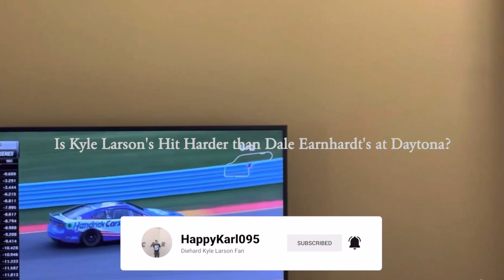Is Kyle Larson's Hit Harder than Dale Earnhardt's at Daytona?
On the final lap of the race, Kyle Larson made a hard impact on the turn one wall ending his chances for a 500 win.  The good news is that he is okay and he will be able to race next Sunday at Auto Club Speedway in Fontana, CA.  Hope he has a decent 2023 season as he will come back and win more races this season.

Also, I am doing a short video of how Kyle Larson's accident in the Daytona 500 was similar to Dale Earnhardt's 2001 wreck despite the latest safety advances within the past decade.

If you want to view more 2023 NASCAR Cup Season playlist video content, click on this link here to view all my gameplay playlist

WhatiFRacing
RealRadman

Thumbnail Photo Credits:  2001 Daytona 500 (Dale Sr. Wreck) from NASCARAllOut's YT Channel and 2023 Daytona 500 (Kyle Larson Wreck) from TobyChristie.com